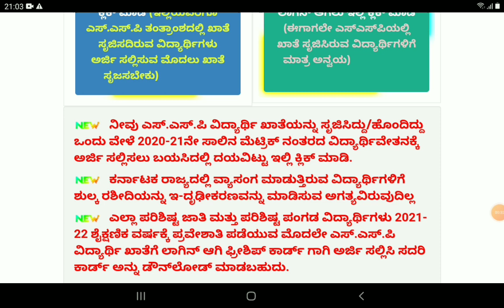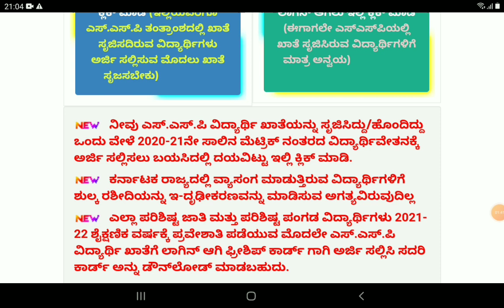SSP SCHOLARSHIP IMPORTANT UPDATE |SSP LATEST UPDATE |students solution